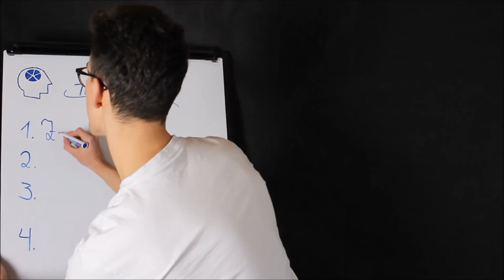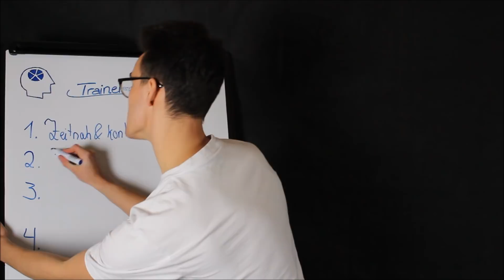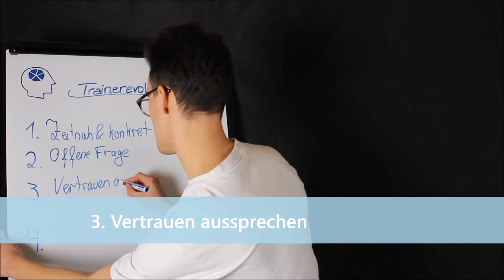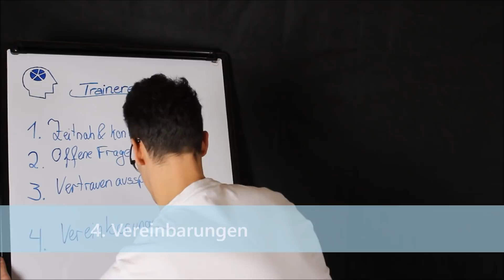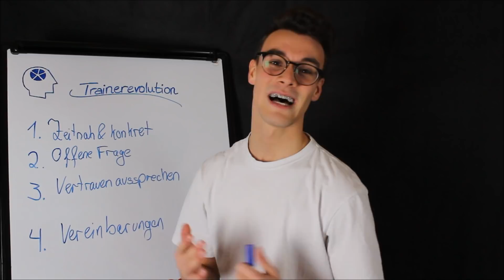Woran du erkennst, dass du deine Spieler falsch kritisierst!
Woran du erkennst, dass du deine Spieler falsch kritisierst? Wir zeigen dir heute in vier Schritten den Aufbau von guter Kritik, damit du deine Sportler noch schneller verbessern kannst. Ab heute werden deine Spieler durch deine Kritik top motiviert sein und anschließend schnell auf das nächste Level kommen. In diesem Sinne NUTZE DEIN MINDSET ALS ERFOLGSKATAPULT!

▬ Kanalinfo ▬▬▬▬▬▬▬▬▬▬▬▬
Herzlich Willkommen bei der Trainerevolution - DEINEM YouTube-Kanal für dich als Sporttrainer!

Du bist neu im Trainergeschäft und möchtest richtig durchstarten? Oder hast vielleicht schon Trainererfahrung, aber die Erfolge wollen sich nicht einstellen?

Dann bist du hier genau richtig! Wir zeigen dir, welche Kompetenzen dich und deine Schützlinge schnell auf das nächste Level bringen.
Jeden Sonntag erscheint dafür ein neues Video! Die Inhalte kannst du direkt in die neue Woche einfließen lassen und so deine Ziele noch schneller erreichen!

In diesem Sinne: NUTZE DEIN MINDSET ALS ERFOLGSKATAPULT!